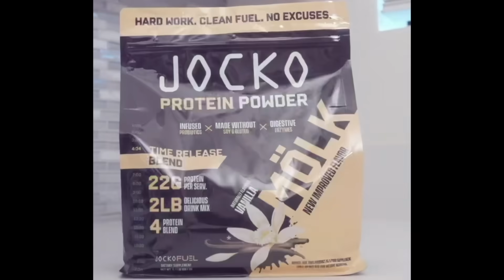Dana White Announces UFC 300 Opening Fight…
Chael Sonnen talks Dana White announcing the UFC 300 opening fight on this episode of Beyond the Fight